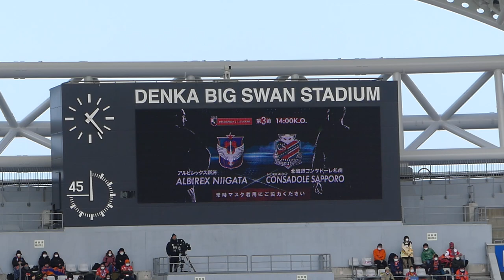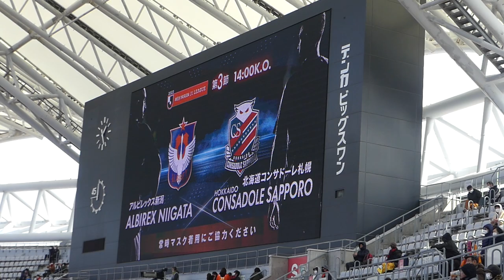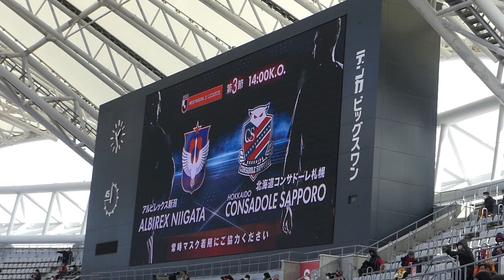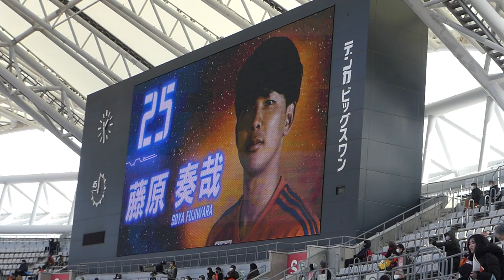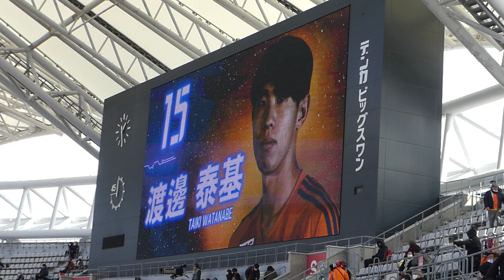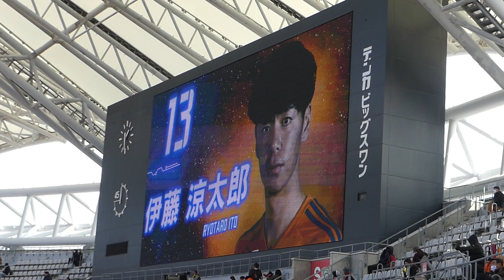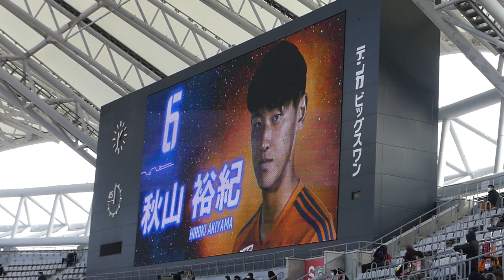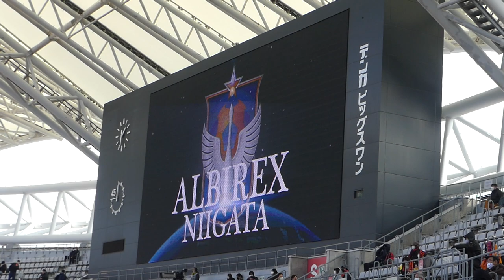古巣の大谷幸輝＆西大伍に拍手👏両チームメンバー発表🔥アルビレックス新潟vs北海道コンサドーレ札幌2023.3.4J1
アルビレックス新潟vs北海道コンサドーレ札幌2023.3.4J1の当日のメンバー発表の様子

2023シーズンのアルビレックス新潟がホーム戦でどのようにメンバー発表するのか理解することができる

このチャンネルは、私自身が出演や撮影を行い動画編集後にアップしている全て1人で作成したオリジナルコンテンツで構成されています。
Jリーグが定める動画投稿のガイドラインを遵守しており、一人でも多くの人へサッカーの面白さを届けることを目的に運営しています。

This channel consists of original content created by myself, which I myself have appeared and shot and uploaded after video editing.
We comply with the video posting guidelines set by the J League, and operate with the aim of delivering the fun of soccer to as many people as possible.